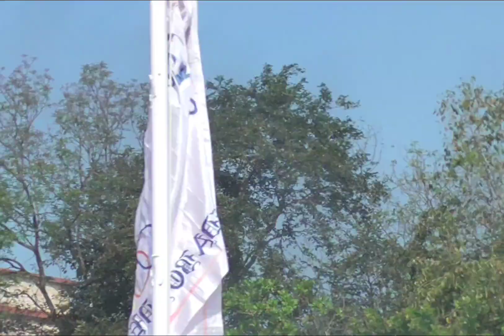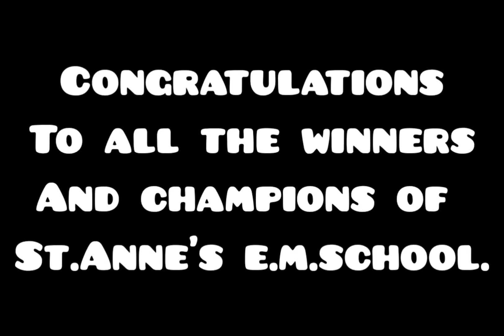Sports Meet 2022-2023